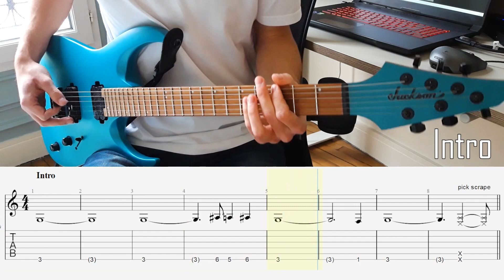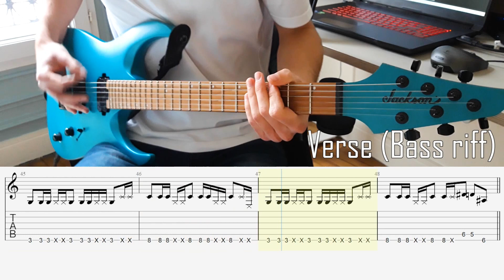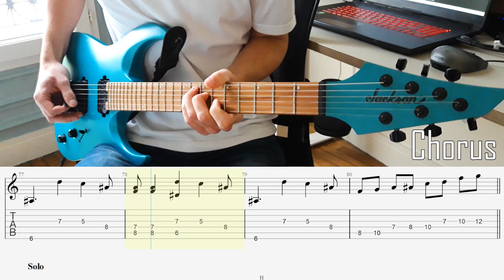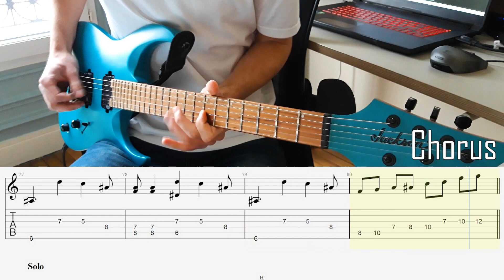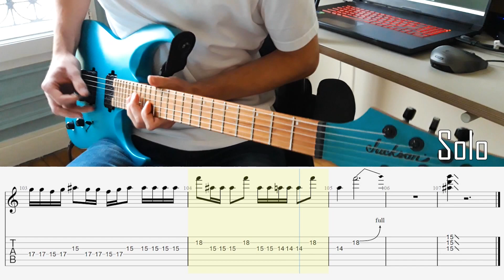RED HOT CHILI PEPPERS - Here Ever After Guitar Lesson w/ TABS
Here's the full lesson for RHCP new song Here Ever After !

Tuning : E Standard (EADGBE)